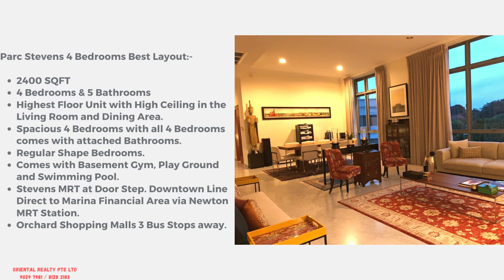Parc Stevens for Sale/Lease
Parc Stevens for Sale/Rent:

- 2400 Sqft
- Highest Floor Unit with High Ceiling in the Living Room and Dining Area.
- Spacious 4 Bedrooms with all 4 Bedrooms comes with attached Bathrooms.
- Regular Shape Bedrooms.
- Comes with Basement Gym, Play Ground and Swimming
Pool.
- Stevens MRT at Door Step. Downtown Line Direct
to Marina Financial Area via Newton MRT Station.
- Orchard Shopping Malls 3 Bus Stops away.

Contact Agent : Chia Jim Kia at 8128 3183